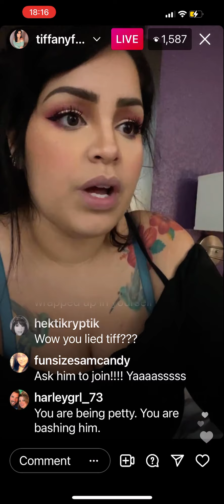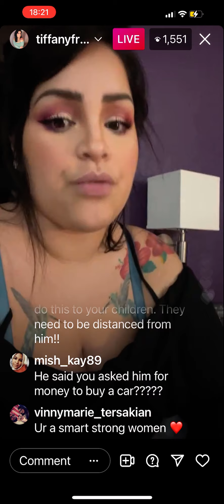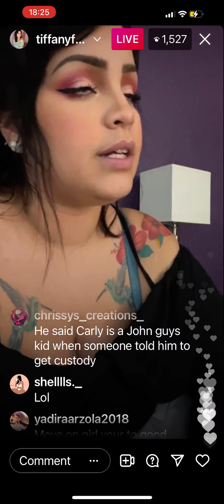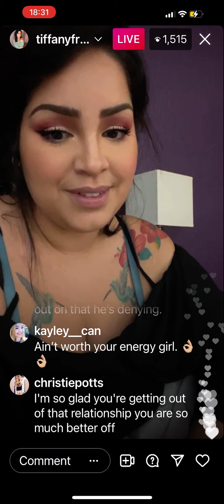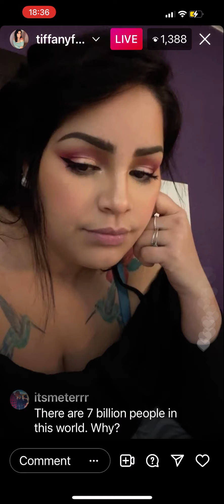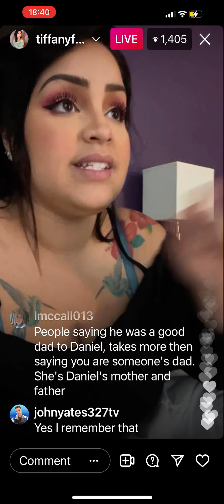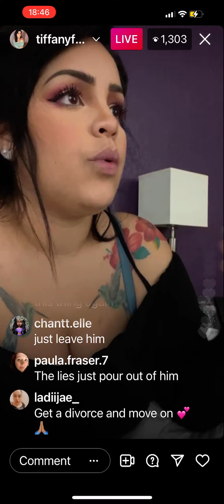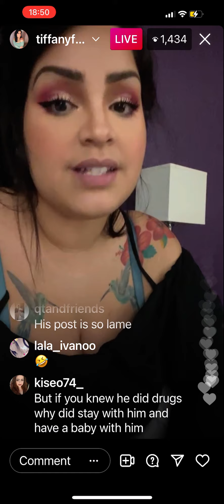90 Day Fiancé’s Tiffany Spill the Tea on ex Ronald…..AGAIN part 2 instagram live 11/24/21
Comment yall thoughts & who you believe i wanna know